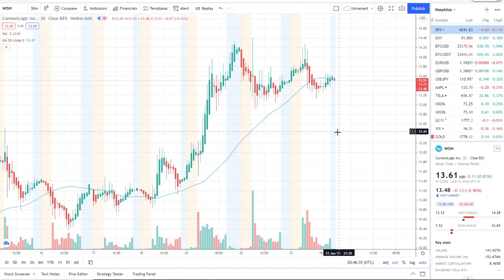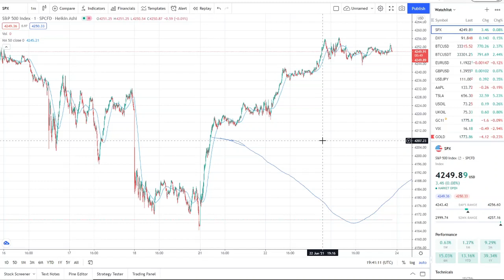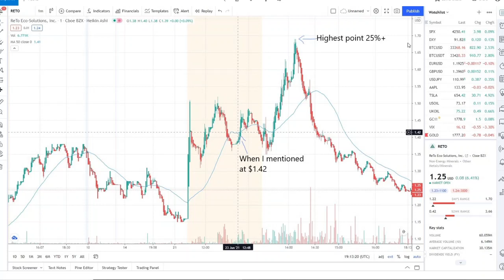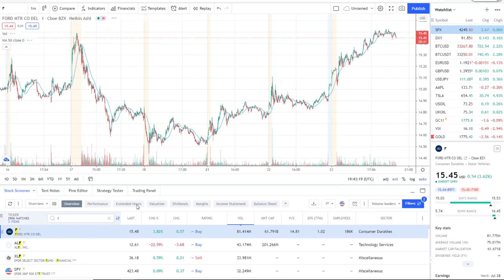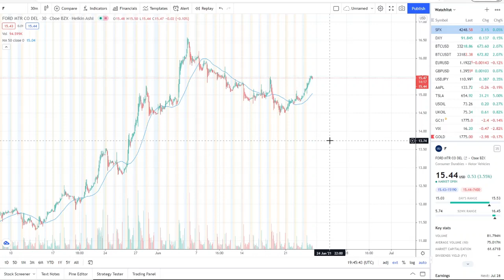ContextLogic Inc WISH Stock + CLOV Stock 2 Short squeeze have exploded! 2 of Redditt's favorites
ContextLogic Inc WISH Stock + CLOV Stock 2 Short squeeze have exploded! 2 of Redditt's favorites NOW

ContextLogic Inc WISH Stock + CLOV Stock! WHY Short squeezes fell! 2 of Redditt's favorites NOW

2 of Redditt's favorites NOW ContextLogic Inc WISH Stock + CLOV Stock 2 Short squeezes have exploded!

ContextLogic Inc WISH Stock !! Short squeeze exploded!! Technical Analysis + Is there more upside?!

In my last video I spoke about:

Clover Health Stock is getting a lot of attention on the internet as stocks like AMC GME continue to fuel a meme ape army of retail traders to HODL with Diamond Hands. Lets take a quick look at CLOV today as it is up 22% and has potential to break a key resistance area at $13.

CLOVER HEALTH CLOV STOCK CHART ANALYSIS | CLOV Stock NEXT BIG SQUEEZE! Could be The Next AMC GME